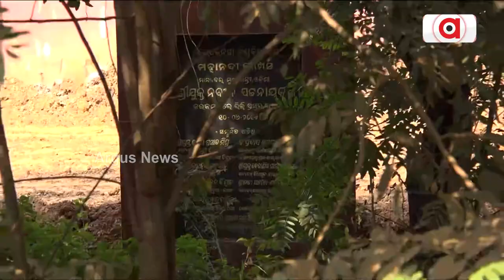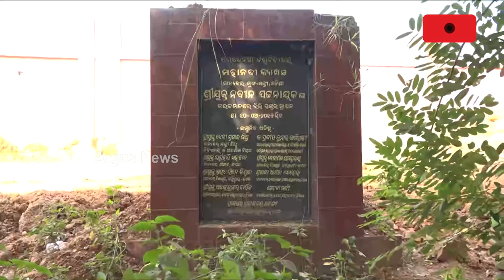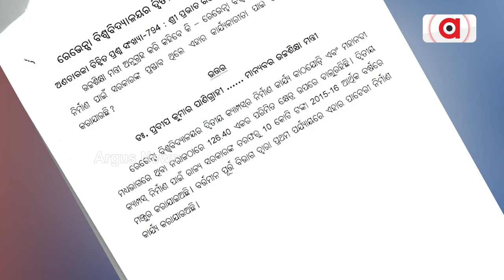ଅନିଶ୍ଚିତତା ଭିତରେ ରେଭେନ୍ସାର ଦ୍ଵିତୀୟ କ୍ୟାମ୍ପସ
ଧିମେଇ ଧିମେଇ ଚାଲିଛି ନିର୍ମାଣ କାର୍ଯ୍ୟ । ନରାଜ ଠାରେ ୧୨୭ ଏକର ଜମିରେ ଭିତ୍ତିପ୍ରସ୍ତର ସ୍ଥାପନ କରିଥିଲେ ମୁଖ୍ୟମନ୍ତ୍ରୀ  । କେବେ ସରିବ ଦ୍ବିତୀୟ କ୍ୟାମ୍ପସ ନିର୍ମାଣ କାମ ?